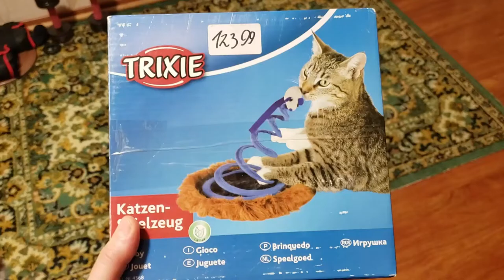Trixie TX-4568 Игрушка для кошки "Мышь на пружине"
Специальные игрушки не дадут заскучать вашему питомцу, если он остался дома один. Плюшевая мышь на пружинке с мягкой подставкой Trixiе развлечет вашу кошку и удовлетворит охотничий инстинкт. Источает аромат кошачьей мяты. Изделие доставит кошке много приятных моментов и поддержит ее физическую форму.